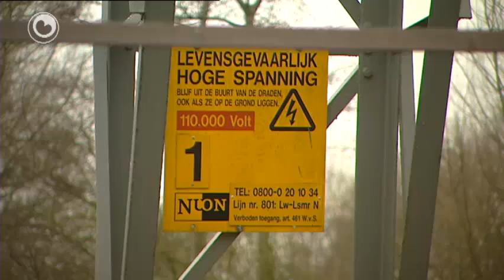Swierferwûne by elektrokúsje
In 23-jierrige man út Sint Anne is freedtemoarn yn Ljouwert swierferwûne rekke by in elektrokúsje. De man waard by it trafostasjon oan de Esdoornstrjitte yn Ljouwert fûn troch personiel fan it Comenius-kolleezje. Dy soene op skoalle mei de bern it krystfeest fiere.

It slachtoffer is nei it Martini-sikehûs yn Grins brocht. Hy wie net oansprekber, doe't er fûn waard. Neffens Jelle Wils fan Tennet, behearder fan it transformaasjestasjon moat de man oer it stek klommen wêze, want dat is nergens fernield.